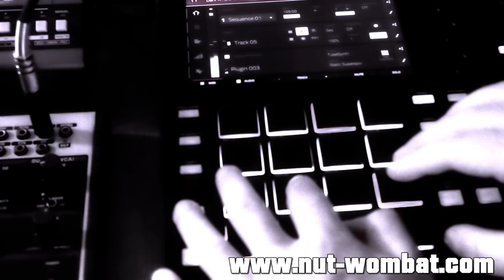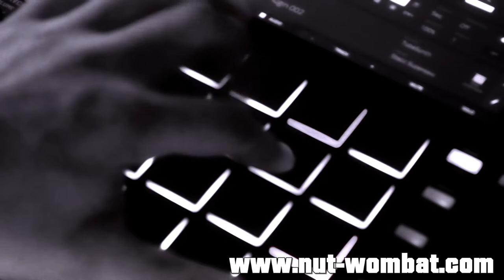Making Witch House on the MPC One + Roland JX-08 Sound Design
Equipment used in this video:
Akai MPC One (Music Production Center/Drum Computer)
Roland JX-08 (Synthesizer)
Alto Live 1604 (Mixer)

Yung Ocelot creates a Witch House Track on the MPC One (Behind the Scenes)